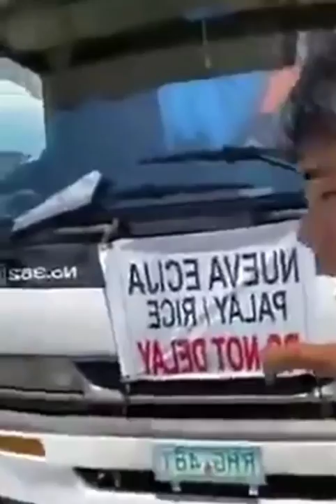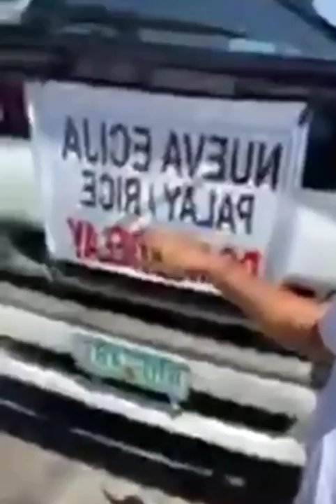Sir FRANCIS LEO MARCOS - Bagong Bayani (Video Na Binura ng FB)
Ito yung mayaman na may puso handang magsakripisyo para sa kapakanan ng mahihirap na kababayan na naubusan na ng pagkain dahilan sa covid19 lockdown. Kinalampag ang lahat ng mayayaman na gumising at tumulong sa mga kaawa-awang mga kababayan natin. I salute you Sir Francis! God Bless and Keep Safe!